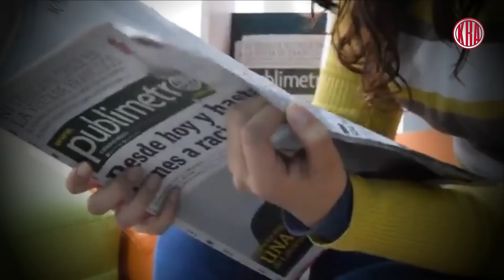KILALA MO BA SI BLOODY MARY?